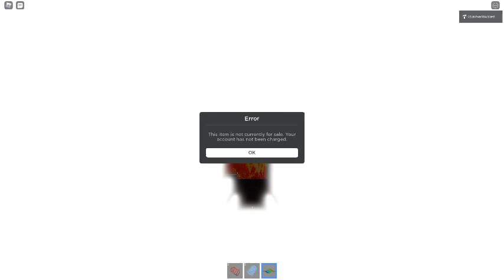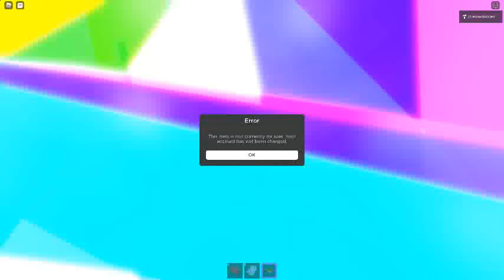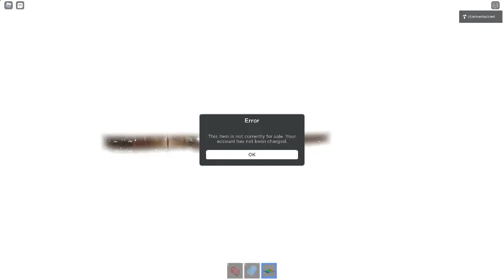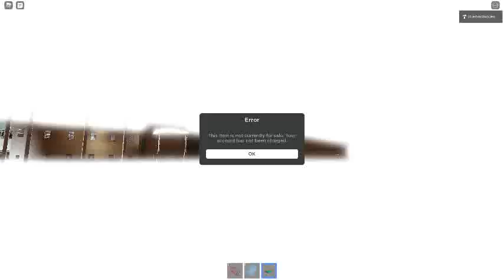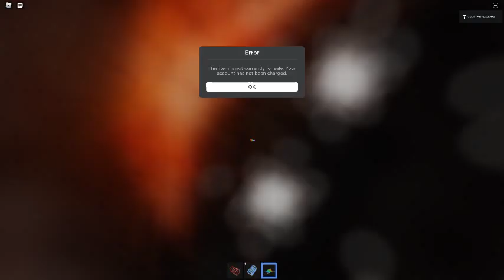Ceiling Fan 8346 In Toucan Fan's Haunted Fan Land